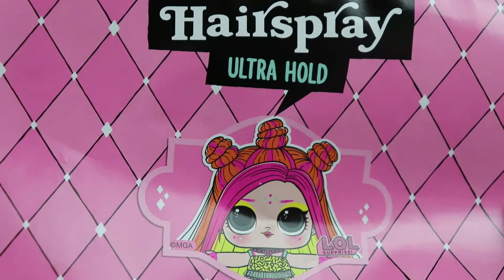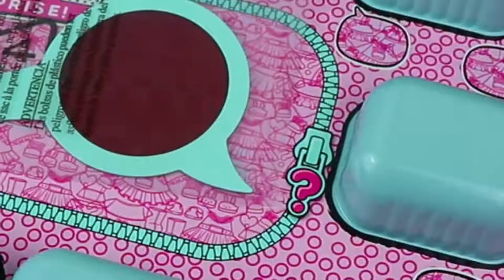Giant Hair Spray of LOL Surprise Blind Bags Movie Big Sister HairGoals Makeover Series Kids Dolls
LOL Surprise Hairgoals Same or not? NEW Makeover Series Blind Bag Doll Review Unboxing
Let's see who we find today and preview of the next lol video.